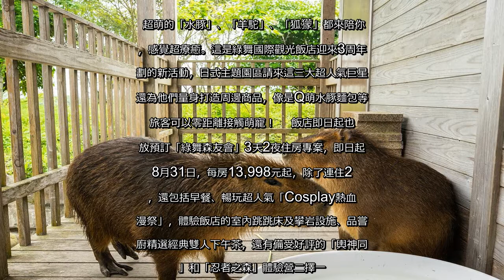✅ 超萌的「水豚」、「羊駝」、「狐獴」都來陪你住，感覺超療癒。這是綠舞國際觀光飯店迎來3周年規劃的新活動，日式主題園區請來這...